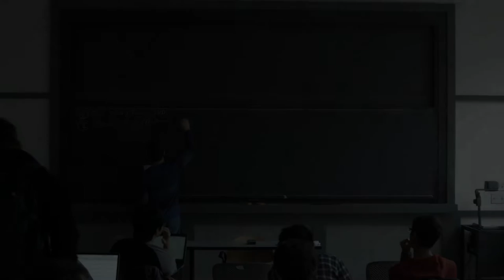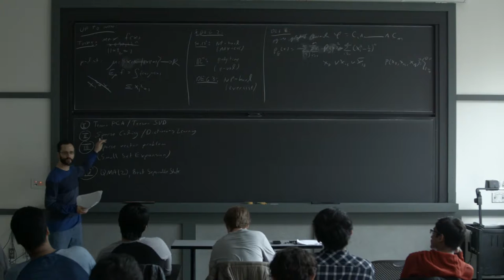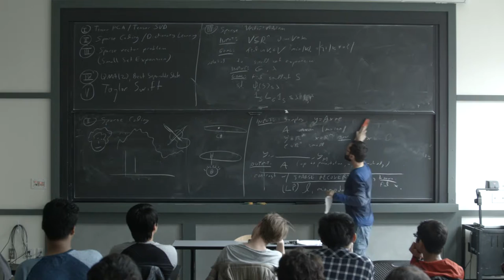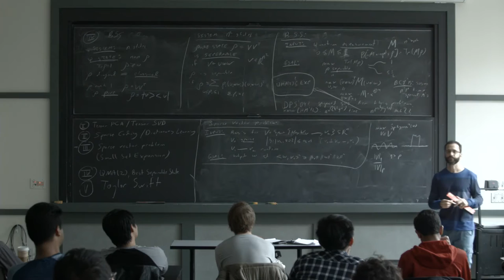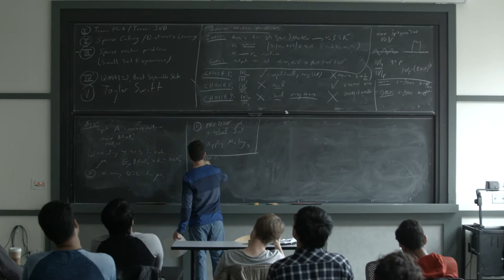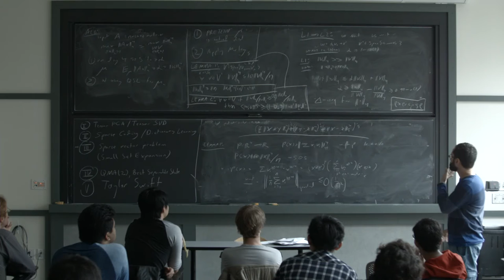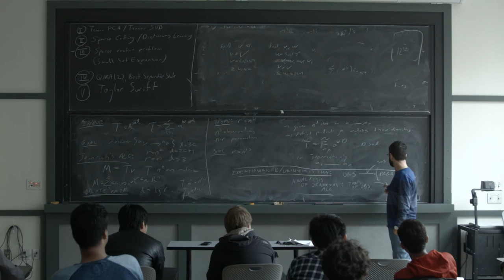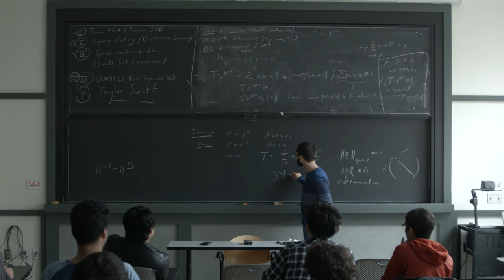SOS Seminar lecture 7 - Optimizing vectors over the sphere, finding sparse solutions (updated)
Seventh lecture in Harvard CS229r / MIT 6.S898 "Proofs, beliefs and algorithms through the lens of Sum of Squares" Harvard CS229r / MIT 6.S898.

Topics of this lecture:
- Optimizing polynomials over the sphere:
* Sparse vector in subspace
* Sparse coding problem
* Tensor decomposition problem
* Best separable state problem.